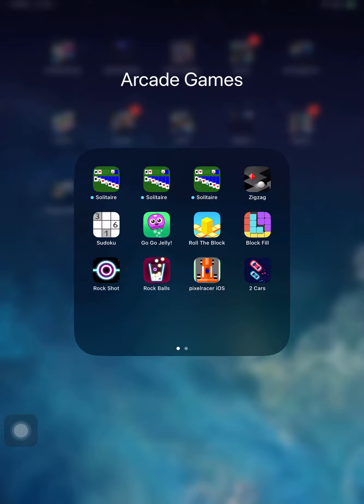Roll The Block